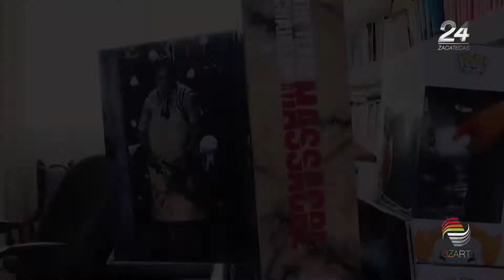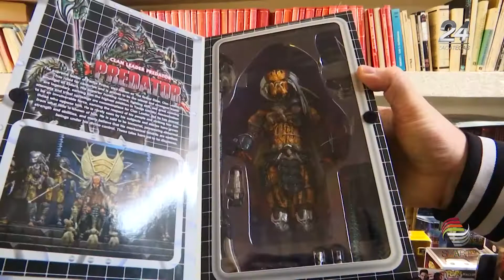Coleccionista de juguetes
EspecialesSizart

Desde hace algunos años, el coleccionismo en México y en Zacatecas ha ido en aumento, gracias a aquellos amantes de los recuerdos, también llamados “antropólogos modernos”.